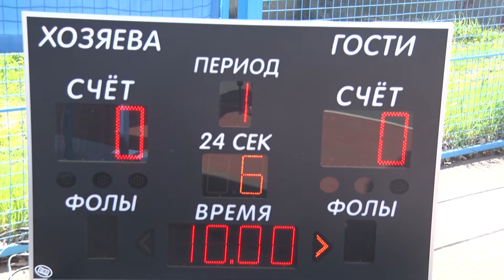Десна-ТВ: В Десногорске открыли летний баскетбольный сезон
Баскетбол прочно вошел в спортивную жизнь Десногорска. Команды КЭС-баскета пополняются год от года. Поэтому открытие летнего сезона -2017 стал настоящим праздником для юных спортсменов.